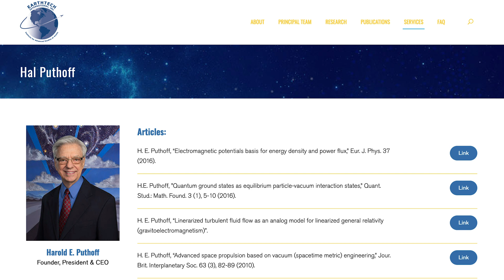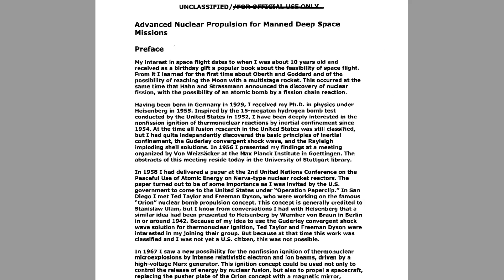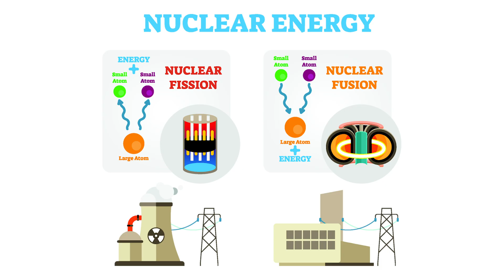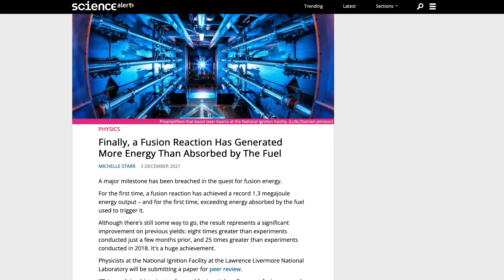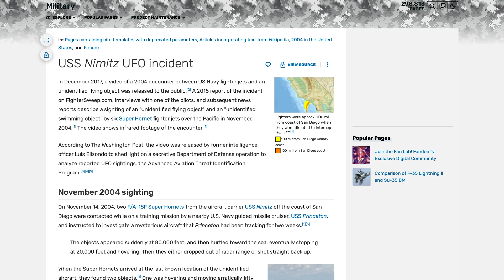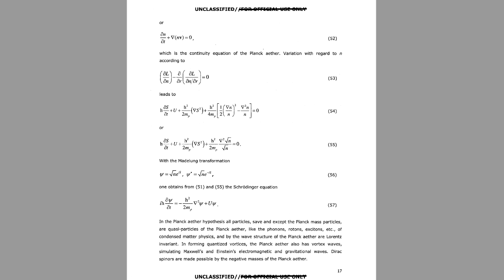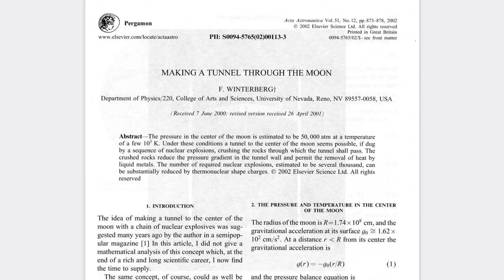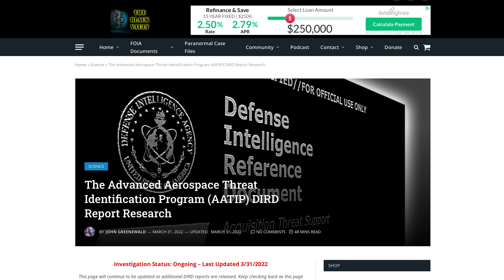The Pentagon Wants to Nuke a Tunnel to the Center of the Moon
The Advanced Aerospace Weapon System Applications Program (AAWSAP) has been making the new recently with the recent release of the Defense
Intelligence Reference Documents (DIRDs) that they produced.

While some of these reports are being made fun of, there is real, interesting science behind many of them.

This video examines the reports made by respected physicist Friedwardt Winterberg. Nuclear powered spaceship, negative mass, and how to utilize both.